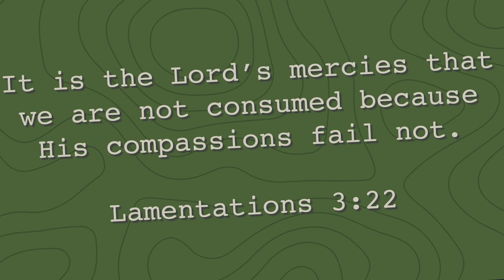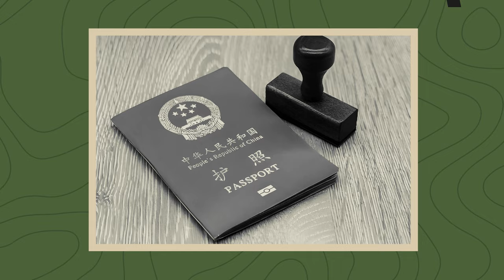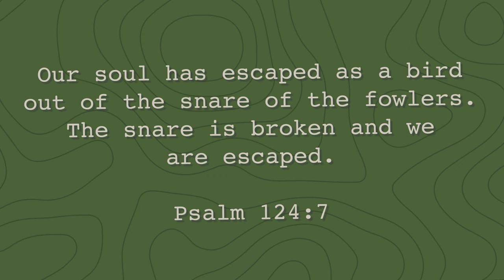Where is God in Suffering? | Unforgettable Saga of a Chinese Dissident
Mark Hoduski tells the story of Timothy Chung, a Chinese Christian who suffered for 21 years in a Chinese communist prison, but miraculously gained his freedom and moved to the United States. His story will encourage you to have hope in difficult times.

If you want more from Mark Hoduski, purchase his book